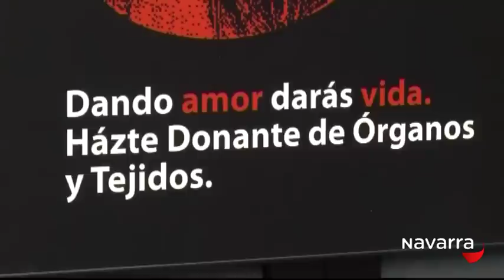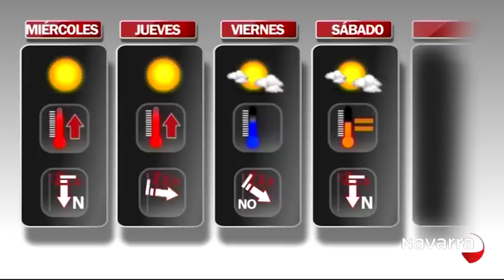Me importas tú 25 mayo 2015 Parte 4